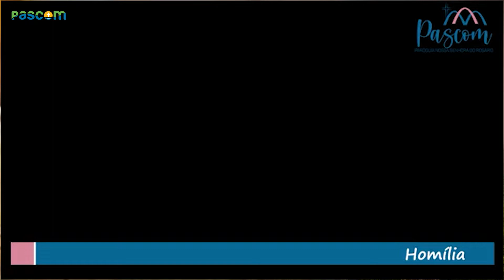Diocese em Evangelização com Pe. Paulo Roberto Valim Santos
SE PORTANTO SOMOS CIDADÃOS DOS CÉUS
Paróquia Nossa Senhora do Rosário - Mogi Guaçu
Pe. Paulo Roberto Valim Santos